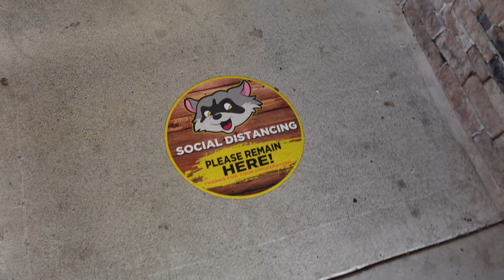The Best Mountain Coaster In Pigeon Forge, TN? We Try Rocky Top Mountain Coaster!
While in TN, we were told that Rocky Top Mountain Coaster was the best around. We had to try it. This is our experience.